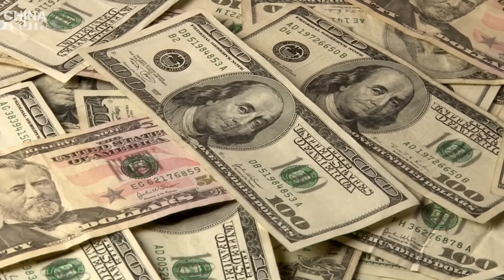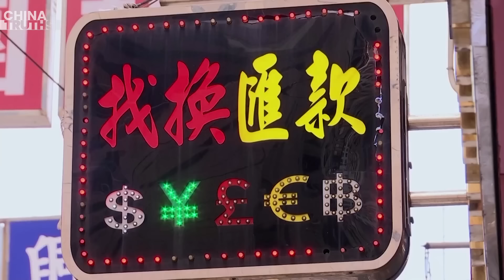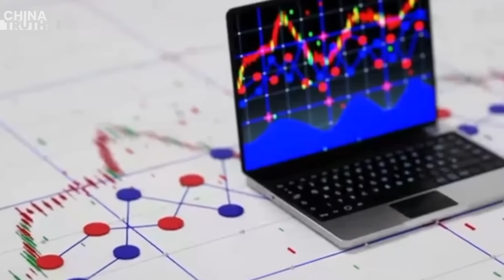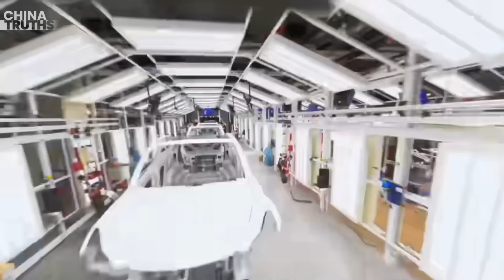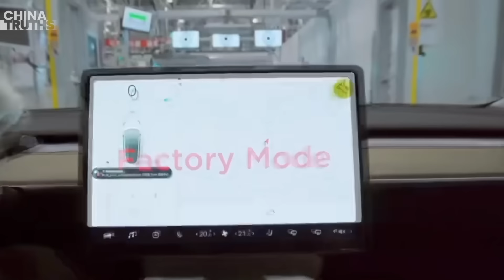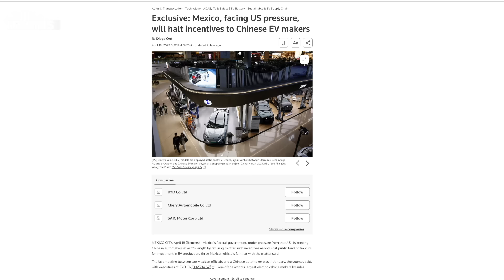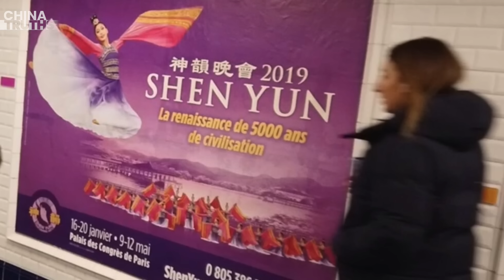Chinese Firms Rush To Abandon Renminbi; Tesla China Massive Layoffs: Up To 50%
De-dollarization Fails: Chinese Companies Abandon Renminbi, Cling to US Dollar
China Dumps More US Debt as Foreign Holdings Hit Record High
Tesla China Layoffs: Some Departments May Cut Up to 50%
Under US Pressure, Mexico Reportedly Refuses Incentives for Chinese EV Manufacturers
U.S. Lawmakers Focus on Protecting Shen Yun from CCP Attacks